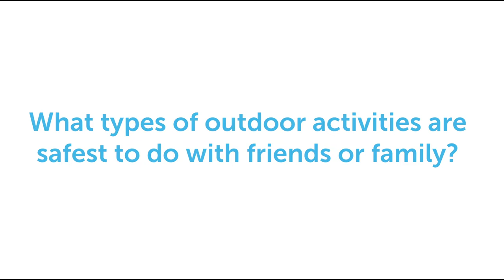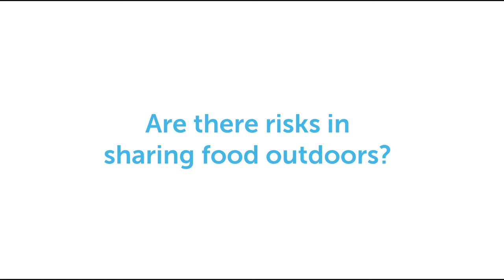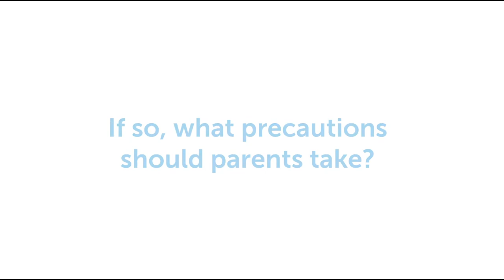Ask Our Pediatric Expert: How to Safely Expand Your Social Circle, Episode 2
Boston Children’s infectious disease specialist Dr. Kristin Moffitt answers questions about how to start expanding your social circle safely in the wake of COVID-19.